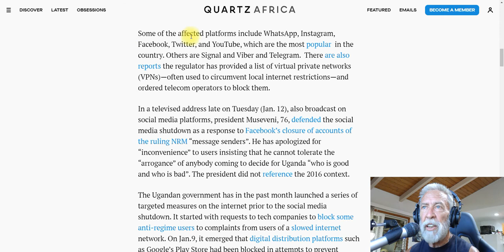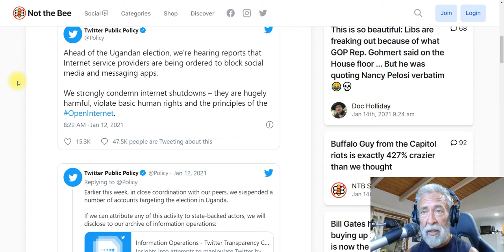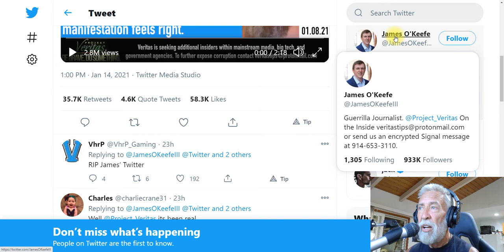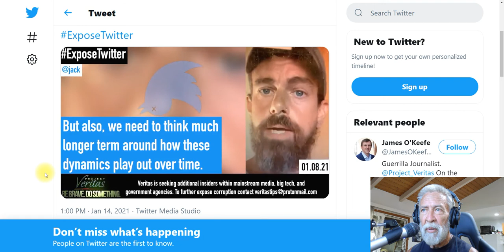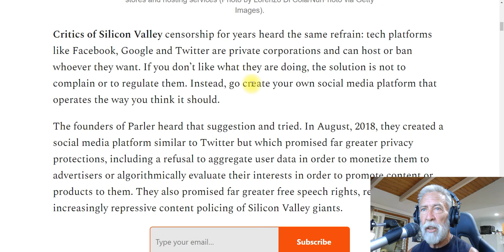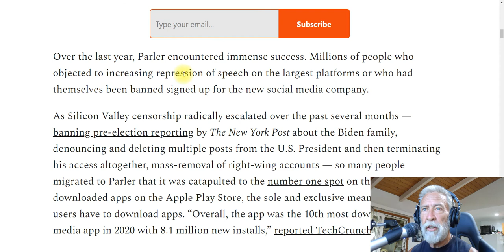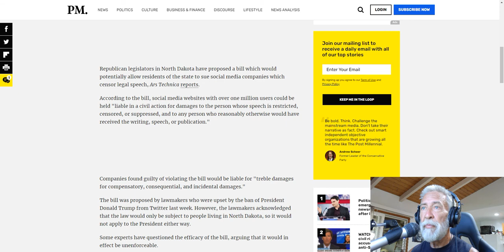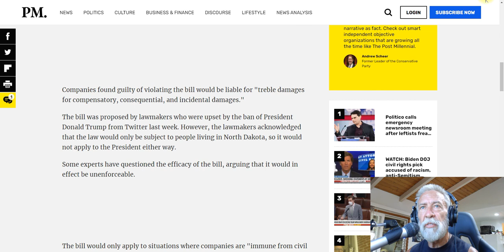Censorship Steps Up It's Game - Aimless News Update For January 15th